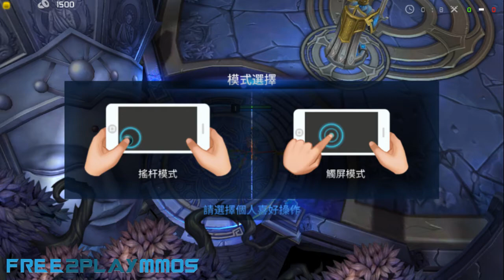齊天大聖 【MOBA】 Gameplay Android / iOS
Nox APP Player emulates the Android operating system, allowing you to run Android apps on your PC. From messaging apps to games, you should be able to run pretty much any Android app -- or several apps at once -- on your desktop. Control systems can be as simple as clicking the mouse where you would otherwise tap, but you can also map tap controls to keystrokes for games or apps with more complicated control schemes.

Advantage of using NOXPlayer :

1- Keep your phone from overheating and running out of power with MMORPG games
2- Use keyboard and mouse to customize hot keys for operation assistance
3- Run multiple games or accounts online at the same time with Multi-Drive feature

★遊戲簡介：

《齊天大聖》是一款多人即時對戰的 MOBA 手機遊戲，遊戲進行最多可讓 10 位玩家進行最公平的競技對戰。遊戲中超過50位以上神話傳說的各路英雄以供選擇，將經典的 MOBA 玩法模式忠實呈現，並帶領各位熱愛競技的菁英玩家們，打出競技遊戲的最高成就！

★遊戲特色：

【正宗 MOBA 推搭玩法】：最純粹的競技手遊設定，最經典的 MOBA 推塔玩法！最大同場10位玩家分成兩隊，以攻陷對方主堡來取得最終勝利！
【公平對戰技術取勝】：課金不再就是強的道理，在《齊天大聖》遊戲當中公平才是王道，靠的是『技術』來成就真正公平競技的一切！
【西遊英雄上天下海】：孫悟空、牛魔王、蜘蛛精..等，超過 50 位西遊故事裡的『神與魔』角色登戰競技沙場！為你打造最從未所見的西遊大亂鬥！
【多種對決任你選擇】：從 1v1、2v2 到 3v3、4v4、5v5 也絕對沒有問題！多樣化的對戰戰術，絕對讓您欲罷不能！
【排位賽事爭奪榮譽】：以公平為準則的定期『排位賽事』即時開打！豐富獎勵隨時大放送！究竟誰能稱霸西遊世界，成為真正的齊天大聖？